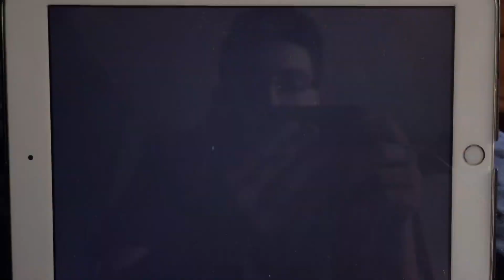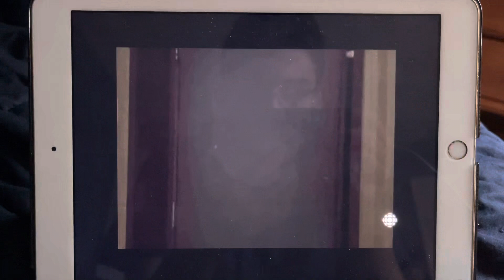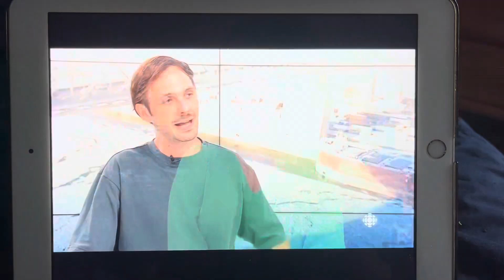CBC Kids Signoff (July 29 2023)